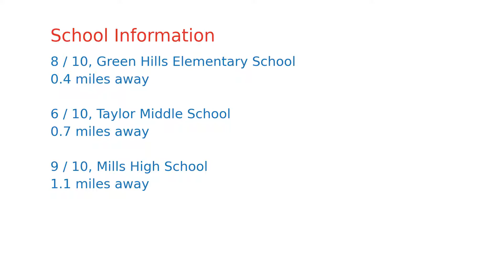$998,000 Millbrae home for sale on 2020-11-11 (1388 Broadway UNIT 278, CA, 94030)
Luxury condo at gated and secure Park Broadway in Millbrae!  11 years new, 2rd floor, 2 bed/2 full bath at 1290 sf, largest 2/2 in the complex!  Features open floor plan, high ceilings, chefs kitchen with granite counters w/bar seating and stainless steel appliances, wood floors, good sized master suite with walk-in-closet, double sinks and separate tub and shower, built in office workstation, laundry, central forced air heat and AC, 2 garage parking spaces.  Membership at Park Broadway includes a luzurious spa, courtyard with built-in BBQ, fully equipped fitness center and a community center for entertaining.  Close to BART, Caltrain.  Walk two blocks to great restaurants and shopping.  Top schools!  Easy access to SFO, 101, 280, 380 and 92.  15 min to Downtown San Francisco